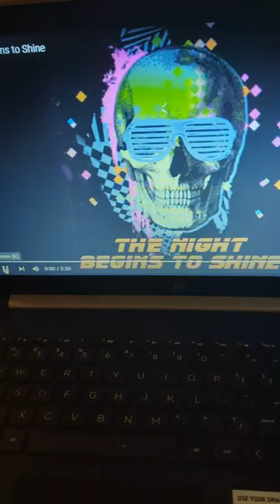woody sings and dances to the night begins to shine